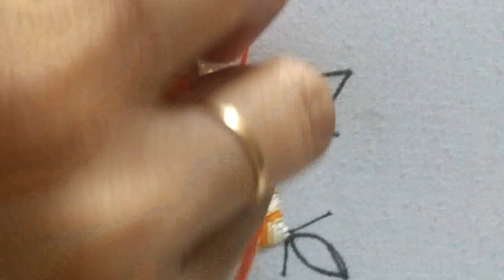Hexagon Mirror | Hand Embroidery Mirror Work 2020 |Geometric Mirror Work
Hello Friends,
I try my best for all of you that Mirror Work ,Variation and easy method to work it.
There are all types of mirror i show you like Square mirror,Triangle mirror,Rectangle Mirror,Round Mirror etc. in my another video so please must watch once it.I hope you also like it and try it on your Traditional Dress and Share link with your Friends.

Below are tutorials on mirror work.